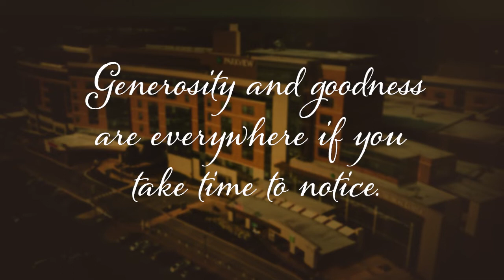Blessings, big and small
This Thanksgiving, we pause to notice the gifts others offer each and every day.